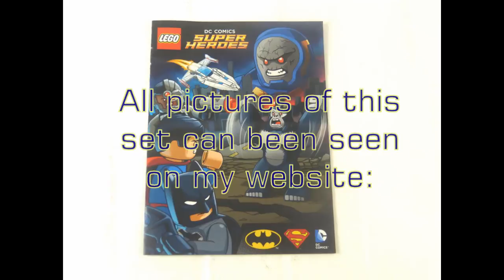LEGO DC Super Heroes Green Lantern vs Sinestro Set 76025 Stopmotion Build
This is my stopmotion of LEGO® set 76025 Green Lantern vs. Sinestro from LEGO® DC Super Heroes...

Informations:

Name: Green Lantern vs. Sinestro
Number: 76025
Theme: Super Heroes
Minifigures: 3
Pieces: 174
Released: 2016